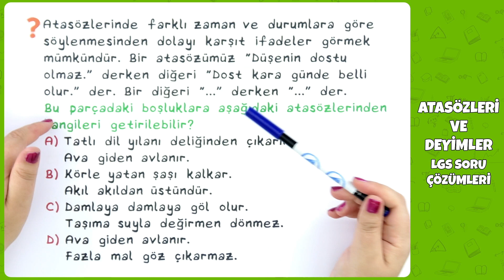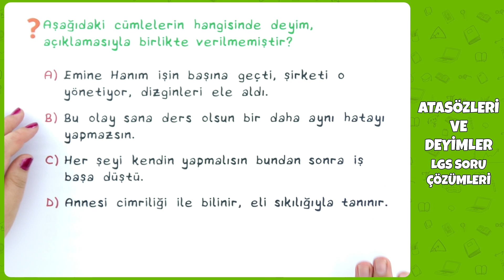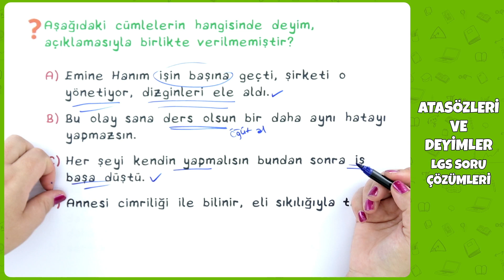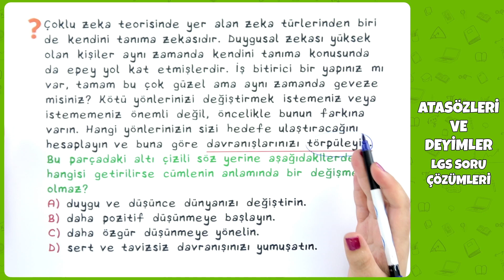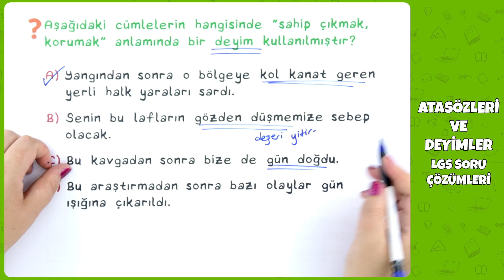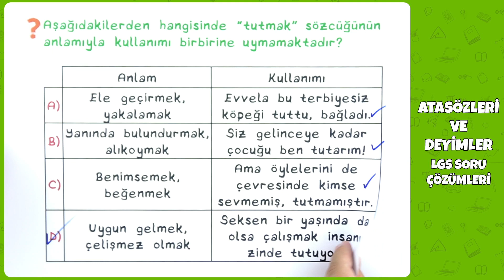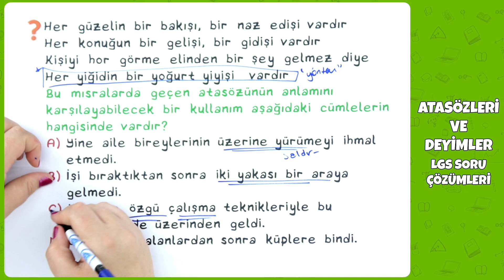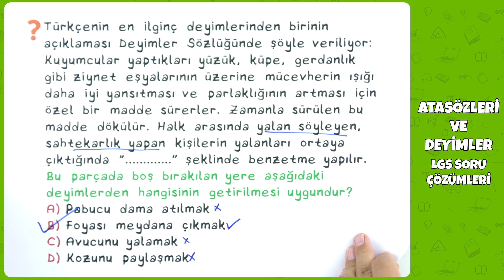Atasözleri ve Deyimler LGS Soru Çözümü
LGS 2022 Türkçe - Atasözleri ve Deyimler LGS Soru Çözümleri